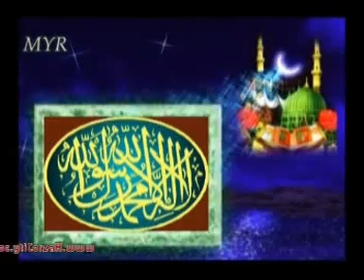Mohammad Yawar Hazrovi's Nahat 03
Mohammad Yawar Hazrovi saying Naat in the area of Hazro & Chhachh.